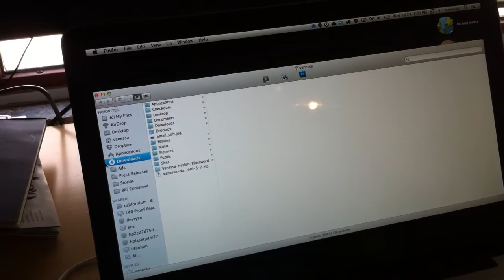my desktop is fuckin sweet as hell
i was all mad that i couldn't get an animated gif as my desktop background but then i found a way to do it !!

(u have to make the gif a video then use the savehollywood screen saver with the wallsaver app)

THE GIF IS BY MR DIV, HE'S FANTASTIC, GO TO HIS TUMBLR: MRDIV DOT TUMBLR DOT COM